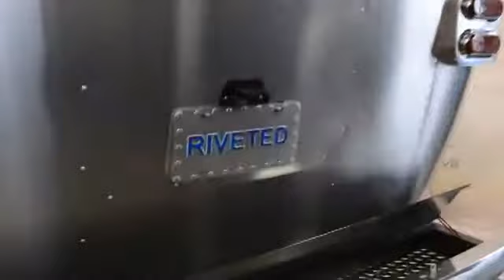2015 Airstream 25' International Serenity Columbus Ohio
2015 Airstream 25' FB International Serenity Columbus Ohio. Our Low Overhead- Saves You Big Money! You will be .

 2015 Airstream 25' Serenity Storage Features Columbus Ohio. Our Low Overhead- Saves You Big Money! Call for Grand Opening Special .

Our Low Overhead- Saves You Big Money!

Our Low Overhead- Saves You Big Money! Call for Grand Opening Special Pricing! You will be Surprised!